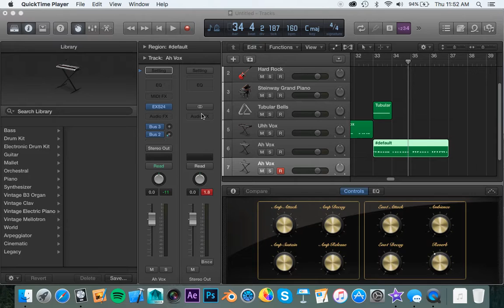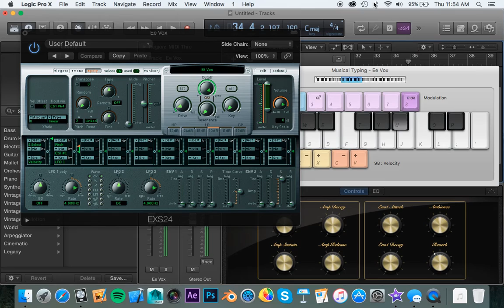TUTORIAL - How To Create A Custom Vox In Logic Pro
Want to make a vox like DJ Snake? This tutorial shows you how to do so in Logic Pro X. I used Voice Memos on my iPhone to record the sound, text it over to my Mac via iMessage, and trim it in QuickTime. You can skip the Voice Memos/iMessage part by using a USB microphone, such as the Yeti.